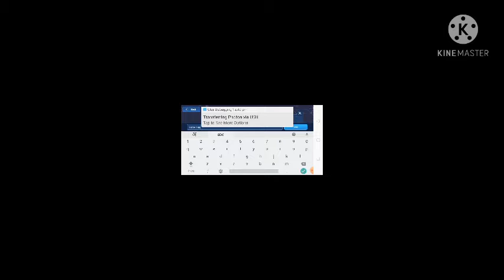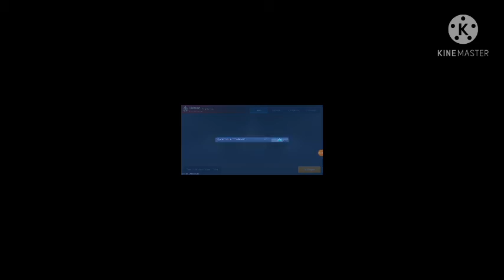playing with king devil railgun player